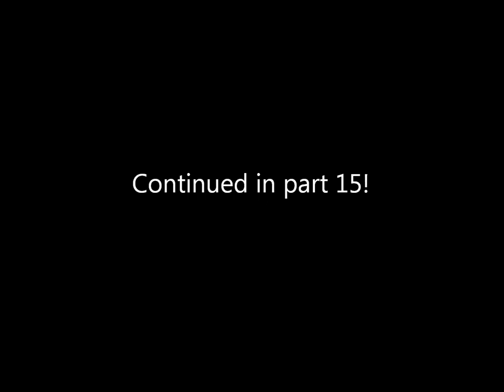Minecraft Lets Play Part 14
Episode 14 of my Minecraft Let's Play!

I finish the basic outline of the power plant room and build my nano-suit!!

Seed/Mod Info

I used this seed:

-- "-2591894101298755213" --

I use Modloader, Death Chest, Floodgate, Spawner GUI, and Recipe Book

I use teleportation, world info, path tracker, and safe (a spawn highlighter) (NOTE: I altered the defaults for the teleport mod, teleporting now takes a block of glowstone, items takes smooth stone.)

I use Portable Workbench only.

BuildCraft

Awesome mod, especially in combination with Industrial Craft.

DISABLED MODS

SDK's Mods

I only use the grappling hook mod.

NOTE: Currently disabeled due to 1.7.3 incompatibality. I will re-install it when that gets resolved.

NEW MODS

None.

COOL MODS

[1.7.3] Aether Collaboration Mod

The Aether mod has been released HOWEVER I will NOT be installing it due to incompatibility with Industrial Craft. (Specifically they both add so many new items that together they exceed the sprite limit)

FUTURE MODS

If/When they update I will use these mods as well:
(Assuming they don't conflict lol)

[MOD][WIP] The Artifacts Mod, a goal for Minecraft